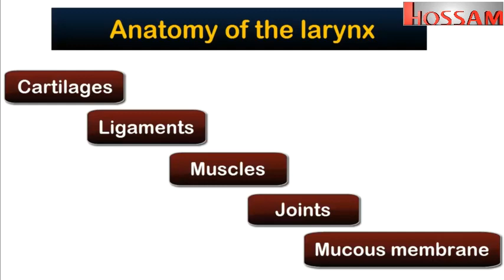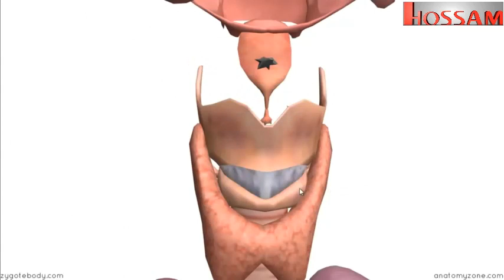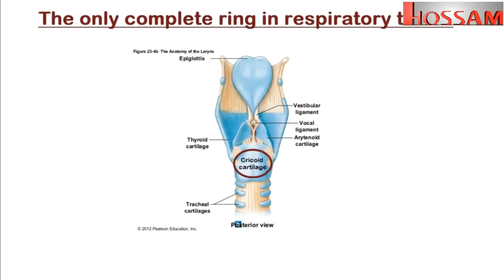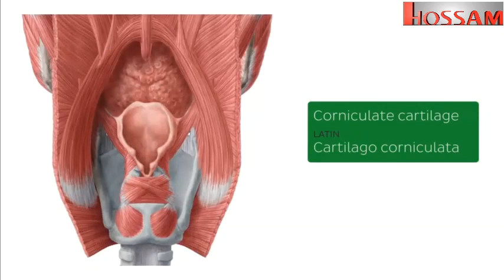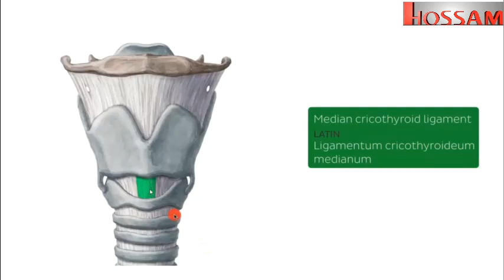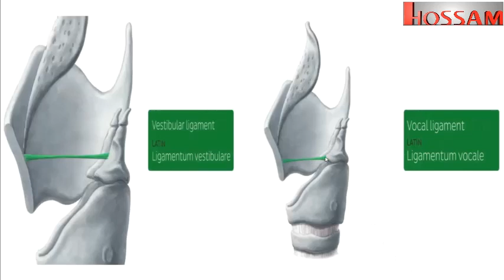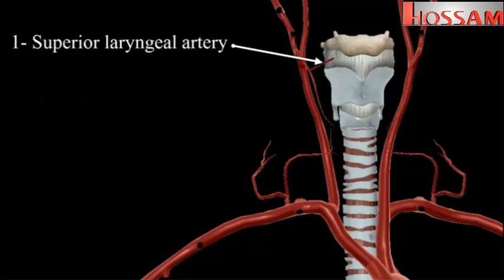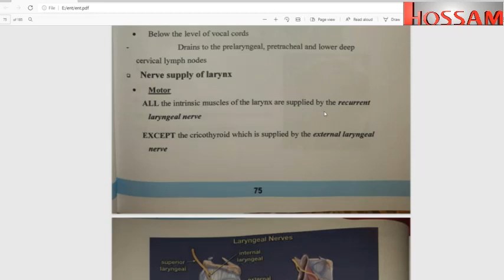anatomy of the larynx كامل